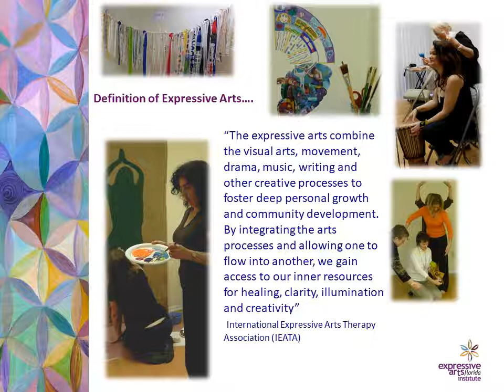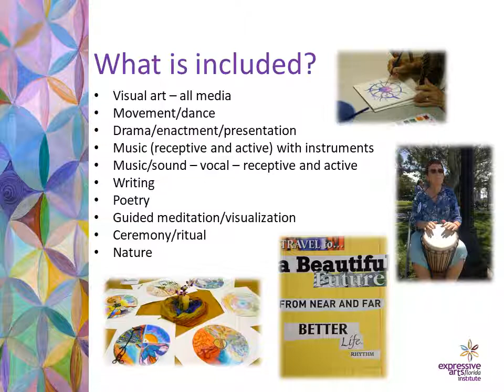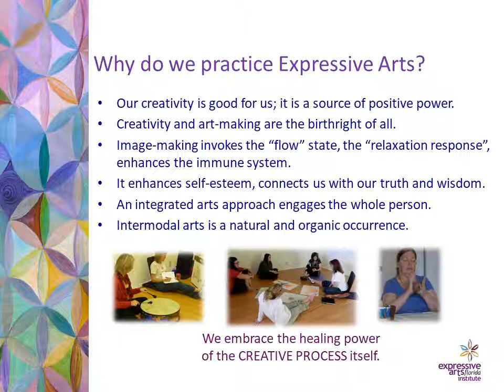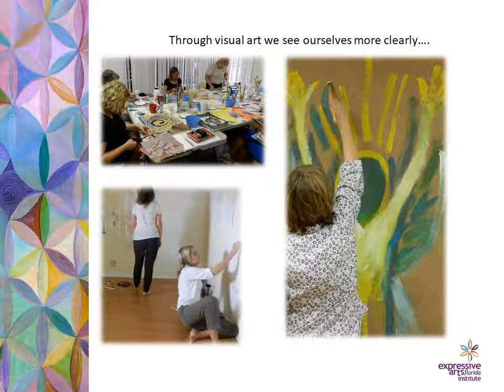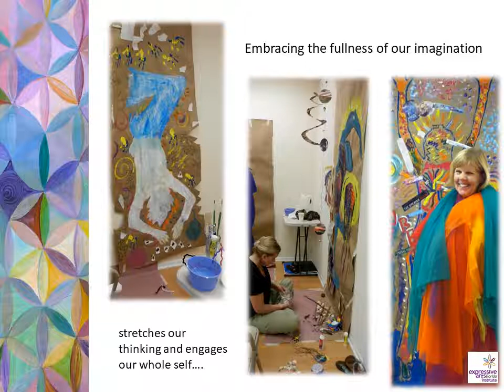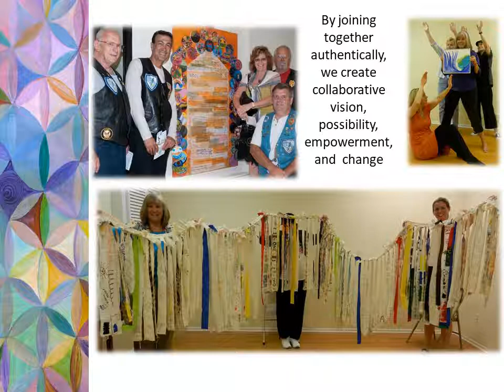Introduction to Expressive Arts: Expressive Arts Florida Institute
This brief introduction includes the definition of expressive arts with many photographs and short explanations of the different modalities used in expressive arts. for more information regarding training and workshops.